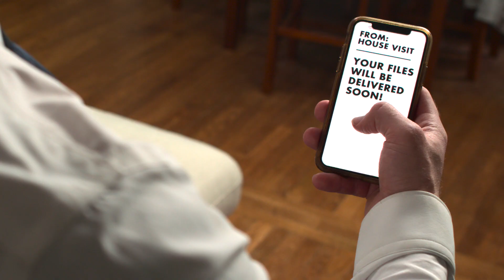HDBROS AD - Next day delivery